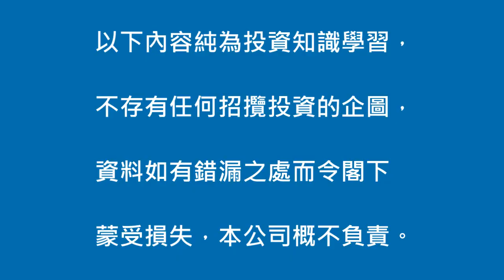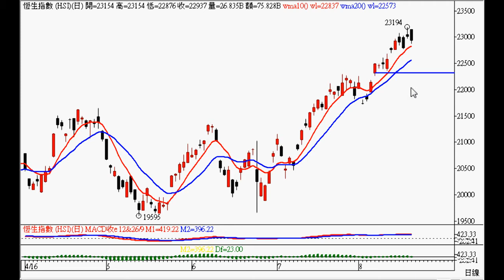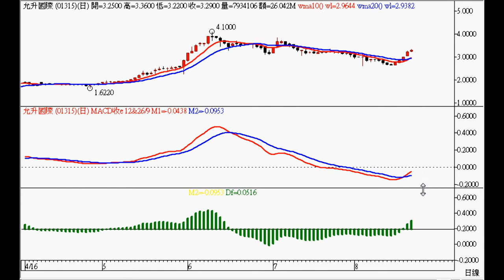【投資】港股20160819－羅振邦投資課程@智才投資學會，本周點評：允升國際 (01315)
恒指在高位出現了三天高開低收之陰燭，另一天則為射擊之星，暫現頂部及有回吐壓力，但回吐正是吸納時機，留意支持位 22324；個別股票可留意 1315)允升國際，詳情請看影片。

★【智才投資學會】著名投資課程培訓機構，1995年成立！
課程報名熱缐：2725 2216

( 免責聲明﹕以上內容純為投資知識學習，以及僅供參考之用，不存有任何招攬投資的企圖，資料如有錯漏之處而令閣下蒙受損失，本公司概不負責。 )